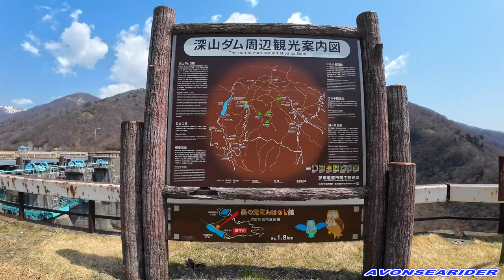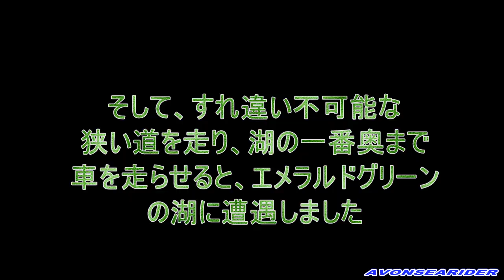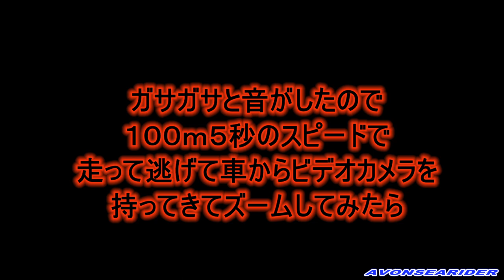栃木県那須 桜満開の板室温泉とエメラルドグリーンの深山湖 そして熊が出たと思ったら！！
満開の日曜日だというのに、人がほとんど居なかった板室温泉に入った後、すぐ上にある深山湖（みやま）に行ってみました。深山湖の一番奥には、信じられないくらい綺麗なエメラルドグリーンの湖が！　さらに奥に行こうとしたらこいつが出てきた！笑